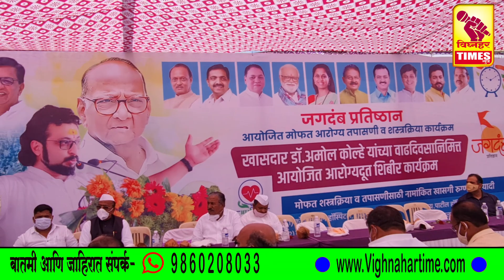राजकारणात संयम व दम फार महत्वाचा-सत्यशील शेरकर। नारायनगावला मुलांचे आरोग्य शिबीर संपन्न